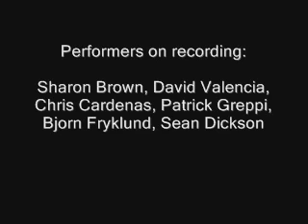Thunder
Bombardier 1993 demo. Written by Sharon Brown. Players: Sharon Brown, David Valencia, Chris Cardenas, Bjorn Fryklund, Patrick Greppi, Sean Dickson.